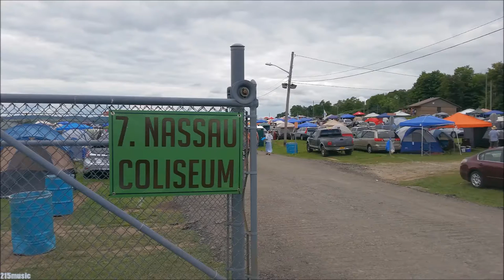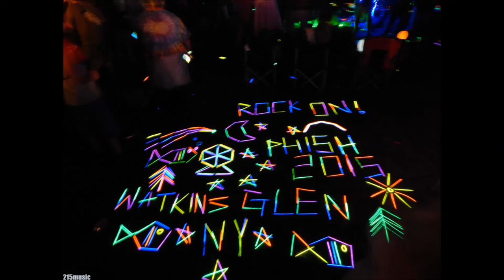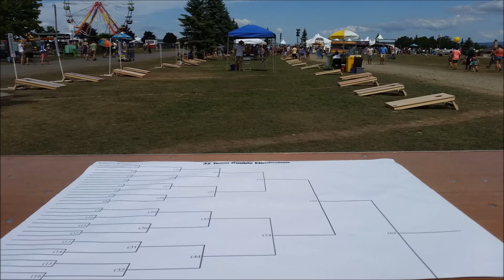East Coast rewind 2015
Philly, Raleigh, Columbia, Watkins Glen
(MagnaGin)